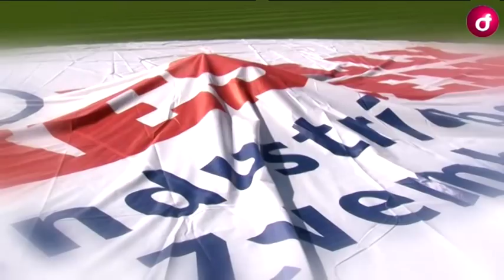W-Btv S03E06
Welkom bij de 6de aflevering van W-Btv. De kop is eraf, de eerste drie punten van het seizoen zijn binnen. Wij spraken met Vito Plut en Benoit Ladriere over de overwinning tegen Cercle Brugge. De man van de match, Barak Badash, neemt plaats op onze kruk en praat openhartig over zijn ambities bij Waasland-Beveren. Verder krijgt Augusto Da Silva de prijs voor het doelpunt van de maand en nemen we definitief afscheid van Snellie. Veel kijkplezier!